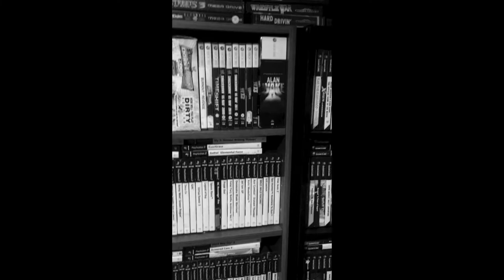Sega Rally Championship + (SEGA Saturn) EP34 Retro Plymouth Gamers Chat + Play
Grab yourself the latest episode of the Two Grumpy Retro Gamers, this time we've remastered the sound for both headphones and computer speakers on JR's fantastic advice. We're looking at Sega Rally on the Sega Saturn this week, has this aged racer found it's mark on us today? Find out!